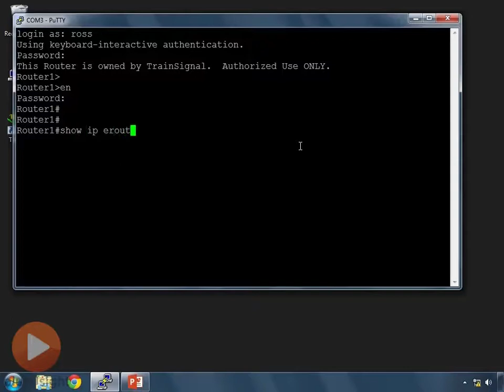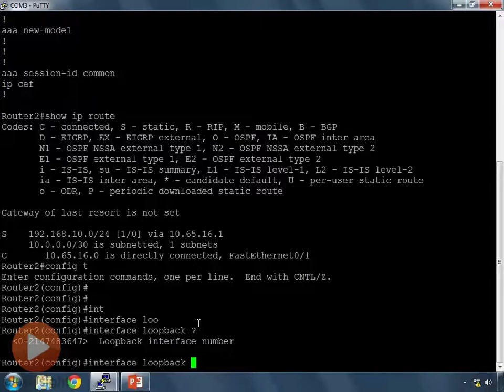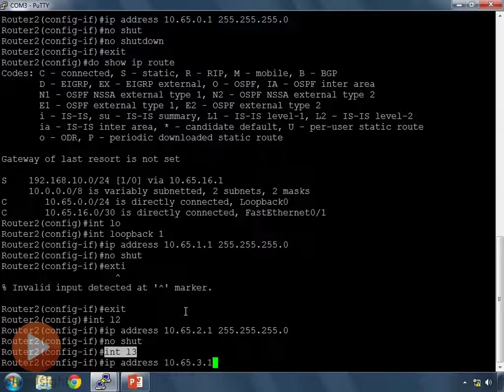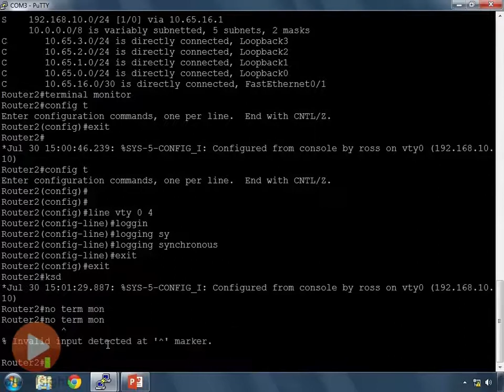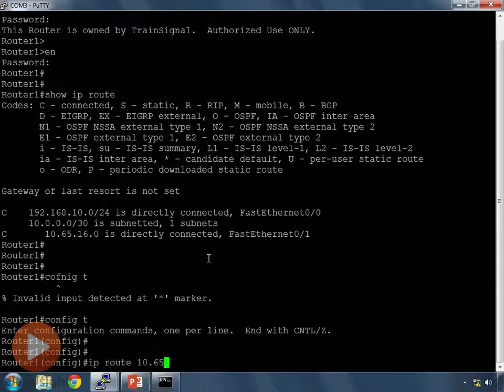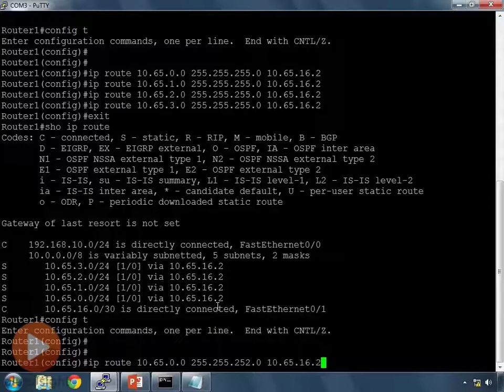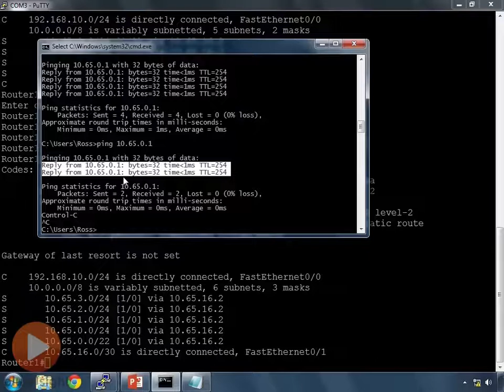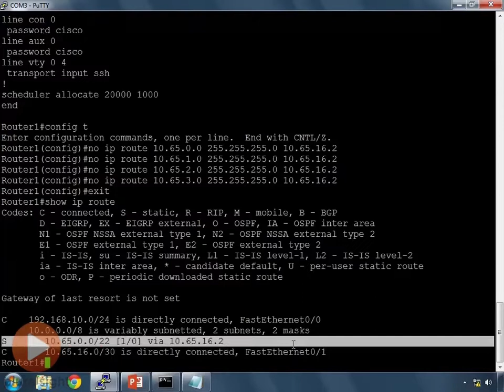04 Configuring Route Summarization